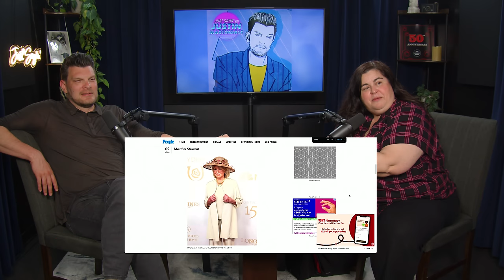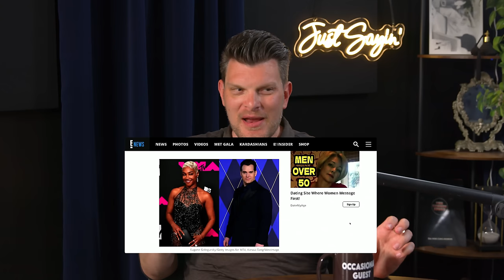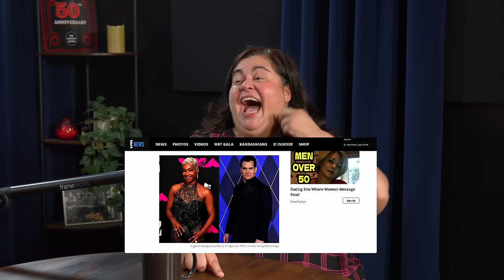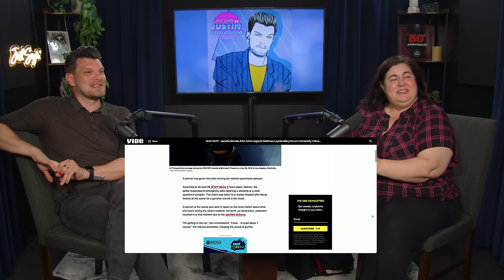Vogue not Vague w/ Debra DiGiovanni | JUST SAYIN' with Justin Martindale - Episode 116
This week Justin welcomes Debra DiGiovanni to the shoe to get into the week’s biggest stories. The Netflix is a Joke Festival is happening all over the city and Justin shares stories from the Comedy Store after the Top Brady roast. The Kentucky Derby horse names tell an interesting story, Anna Wintour causes confusion at her own party, Britney Spears takes us back to 2008, Lil’ Kim dance moves save a woman’s life and much more!

Don’t miss Just Sayin’ with Justin Martindale LIVE as part of the Netflix is a Joke Festival at The Comedy Store 5/9 @ 8pm with John Hill!

00:00:00 Welcome Deb DiGiovanni!
00:00:57 Netflix is a Joke
00:11:13 The Roast of Tom Brady
00:16:59 The Met Gala: Too Many Themes
00:26:57 Madonna plays the biggest show ever
00:30:41 Kendrick vs Drake
00:36:18 Anna Nicole daughter at Kentucky Derby
00:38:51 Celebs at the Kentucky Derby
00:40:04 Kentucky Derby Horse Names
00:44:24 Kristen Davis reveals a no filler look
00:50:57 Britney Spears lashes out
00:55:19 Sexominia can have legal consequences
00:59:53 "Tiffany Haddish wanted to sleep with Henry Cavill"
01:03:00 Hip hop saved a woman's life
01:06:39 Thank you Deb DiGiovanni!